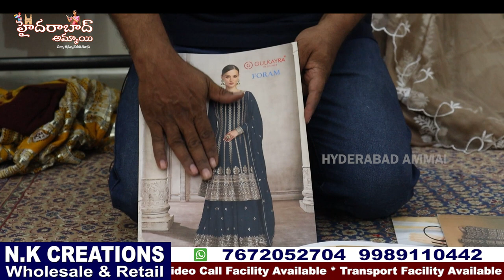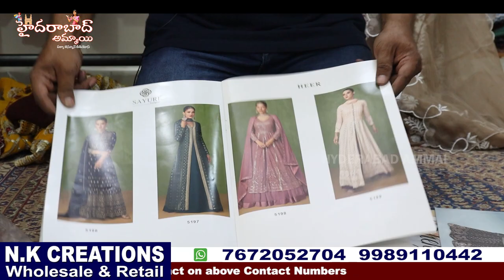ఇంతకంటే తక్కుక ధరలు ఎవరు ఇవ్వలేరేమో !! Exclusive Kurti Collection @80 ||Wholesale & Retail available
Today I am going to Share NK Creations Kurtis Collections. they have all varieties of kurti collections,they started business recently so they have providing very reasonable.wholesale and retail available.We have Video call & Transport facility available. For Online Purchases minimum bill Rs. 3000/-

Address:
N. K. Creations
Endeco pristine apartment, flat no :206, 2nd floor, A block, upparpally,
Hyderabad, Telangana.